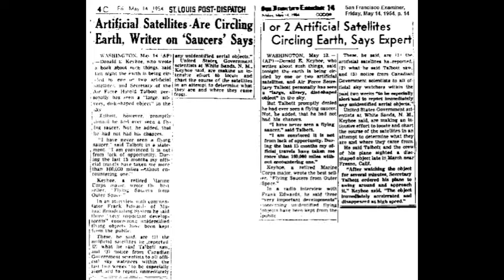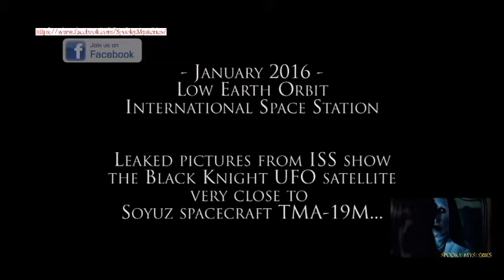13000 വര്ഷം പഴക്കംമുള്ള ഭൂമിയെ ചുറ്റികൊണ്ടിരിക്കുന്ന ഒരു അനന്യ ഗ്രഹ ഉപഗ്രഹം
13000 വര്ഷം പഴക്കംമുള്ള ഭൂമിയെ ചുറ്റികൊണ്ടിരിക്കുന്ന ഒരു അനന്യ ഗ്രഹ ഉപഗ്രഹം The Black Knight satellite is claimed by some conspiracy theorists to be an object approximately 13,000 years old of extraterrestrial origin orbiting Earth in near-polar orbit. Critics and mainstream academics have called it a conspiracy theory and myth that combines several unrelated stories .